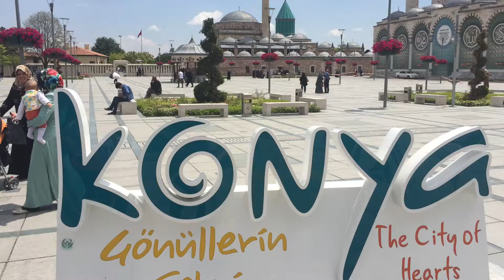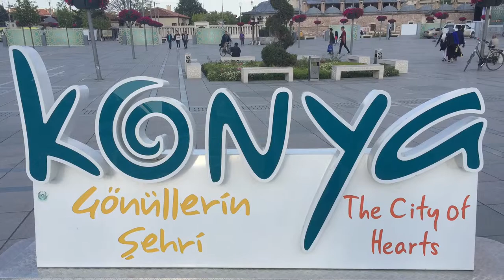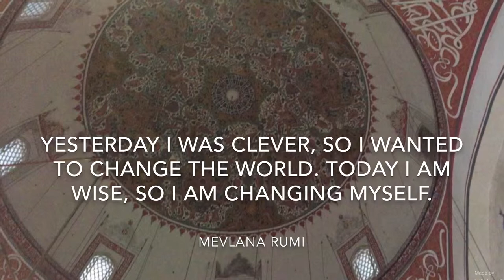Part 66 - Two days in Konya, the city of hearts - World Cycle Tour 2018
Monday 14th and Tuesday 15th May.

Two days in Konya, the city of hearts.

We spent 2 days in Konya. Konya is a religious city famous for its museum and tomb of its honoured citizen Mevlana Rumi (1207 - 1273 AD). Due to the wise teachings of Rumi hundreds of thousands of people visit Konya every year. Konya is now known as the city of peace.
Tomorrow we are back on the bikes heading in the direction of Cappadocia.
Mette’s tour of the bags is also included.